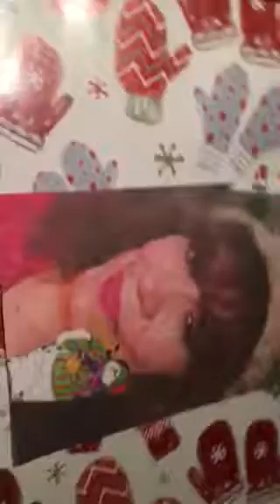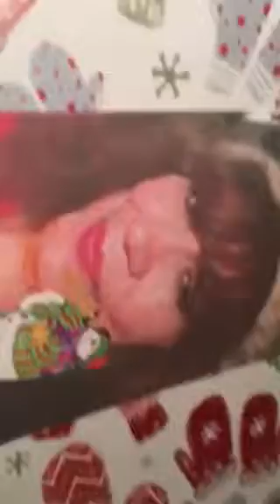Jingle Bell Rock Sung by Yvonne “Bonnie” Delgado